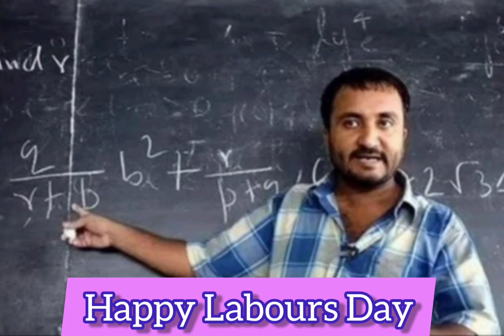Workers Day WhatsApp Status Tamil|May 1 WhatsApp StatusLabour Day WhatsApp Status❤️Labour day status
Workers Day WhatsApp Status Tamil|May 1 WhatsApp Status|Labour Day WhatsApp Status|Labour day status

labours day facebook status
1 may labours day whatsapp status
labours day poetry status
labours day status 2021
labours day 2021
labours day 2021 whatsapp status
1 may 2021 status
1 may whatsapp status 2021
1st May labour Day
1st may status
1st may WhatsApp status
1 may status
1 may video
labours day new WhatsApp status
labors day status
labors day video
WhatsApp status labours day
WhatsApp status labors day
status for labours day
status for labors day
happy labours day 2021 status
happy labours day 2021 whatsapp status
new whatsapp status for labor day
Happy May Day Status
May Day
happy international workers day
happy international worker's day status
labours Day quotes
labour Day wishes
labotist quotes video

whatsappstatus​​​
1maystatus​​​
labourdaywhatsappstatus

Best Labour Day WhatsApp Status | Labour day 2021 Status Tamil | May Day| உழைப்பாளர் தினம் 2021

abour day essay
labour day holiday
labour day in india
labour day kab manaya jata hai
Labour Day par Kavita